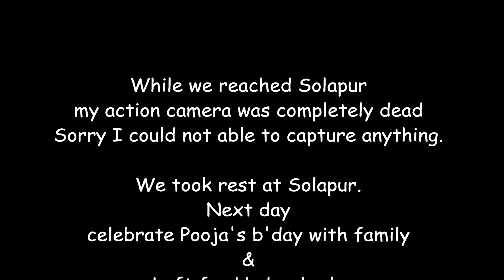Pune to Hyderabad bike ride | Episode - 1 | Pune - Solapur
Our 1st ride to Hyderabad from Pune on Himalayan.
It was a great experience for us . The road condition was very good. no diversion till Solapur. Please ignore date